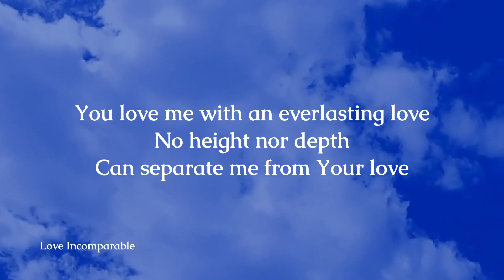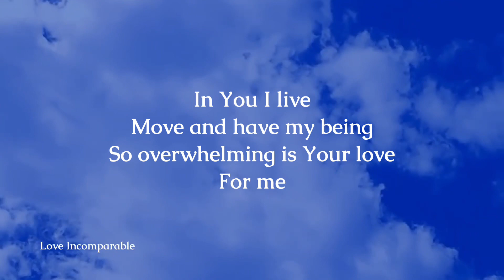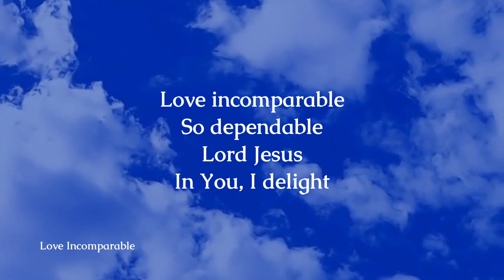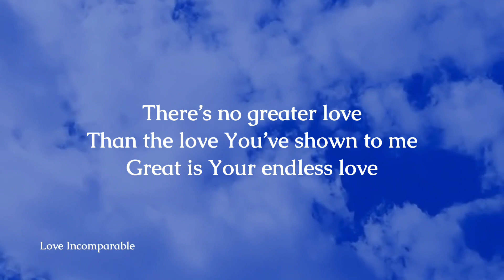Love Incomparable by LoveWorld Singers (Treasure, Lead) - Lyric Video